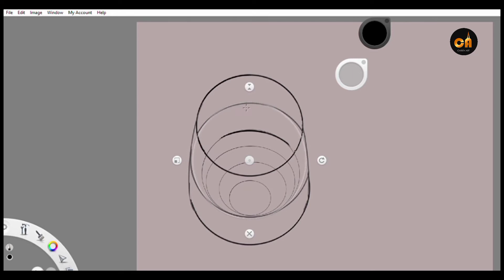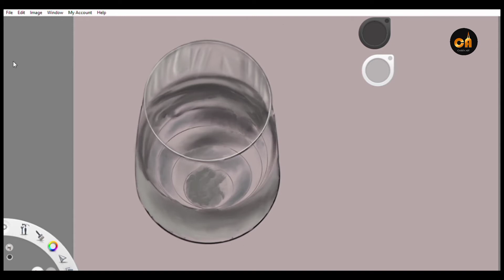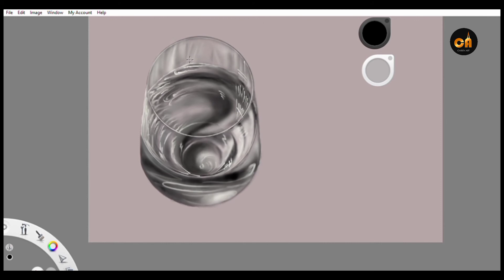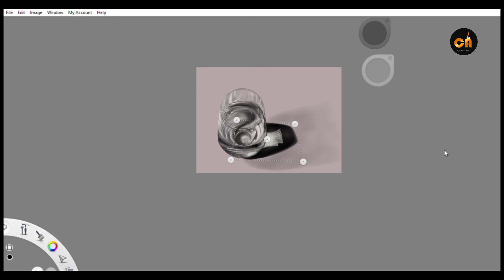REALISTIC DRAWING in AUTODESK SKETCHBOOK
Inspired by some other artist so it's not 'my original,'